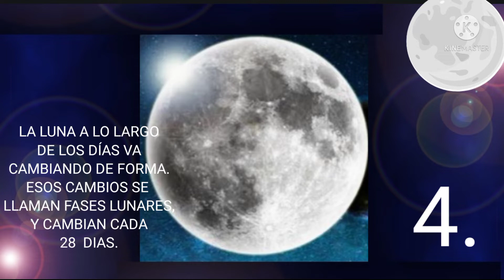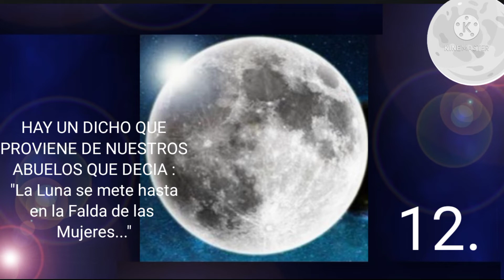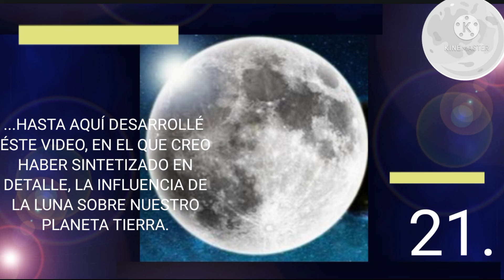LA INFLUENCIA DE LA LUNA SOBRE LA TIERRA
SÍNTESIS Y DETALLES DE LA INFLUENCIA DE LA LUNA EN NUESTRO PLANETA TIERRA.